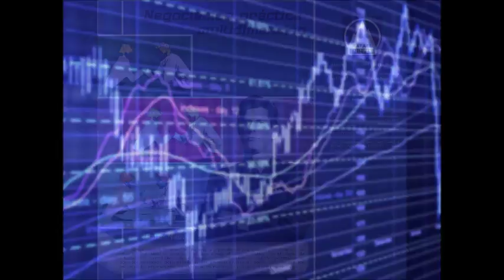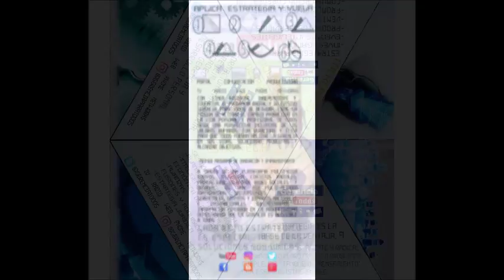GERENCIA 360 MICRO 4